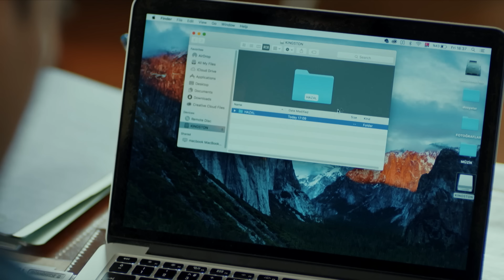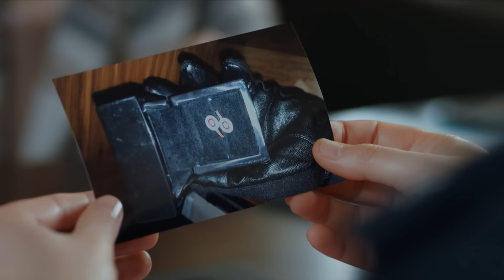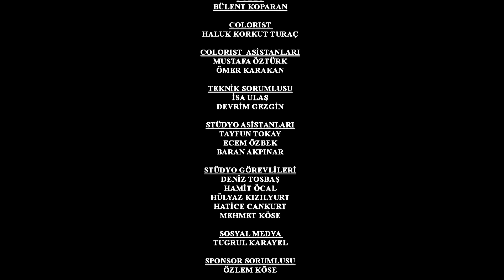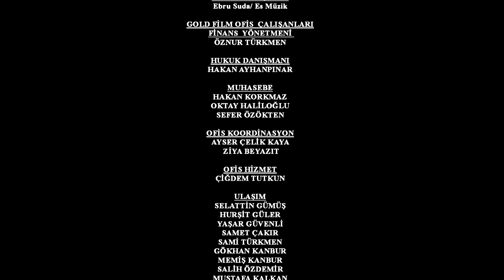مسلسل اللؤلؤة السوداء - مدبلج للعربية - الحلقة 42 - Siyah İnci